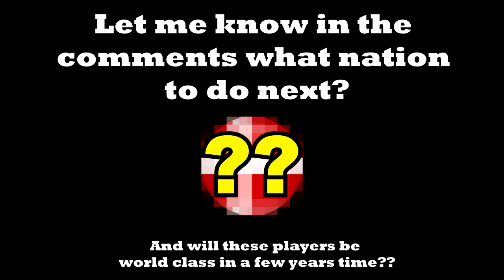HIGHEST POTENTIAL IVORY COAST PLAYERS IN FIFA 22 || Best Young Cote D'ivoire Players || 80+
FIFA 22 Best Young Cote D'ivoire / Ivory Coast Players In Career Mode | Highest Potential | Best Cheap Hidden Gems that are Ivorian 80+

All players in this could go over there potential and be higher rated or even lower rated.